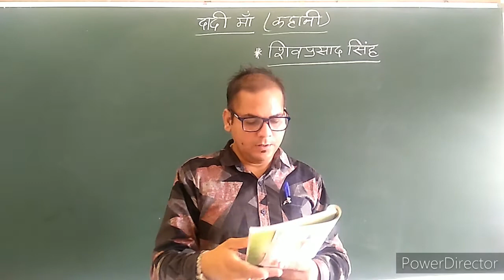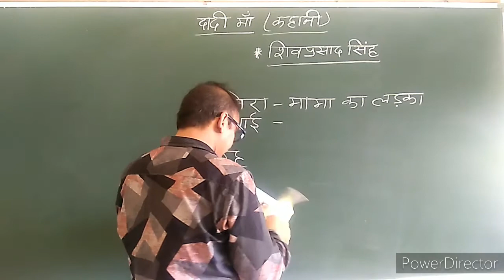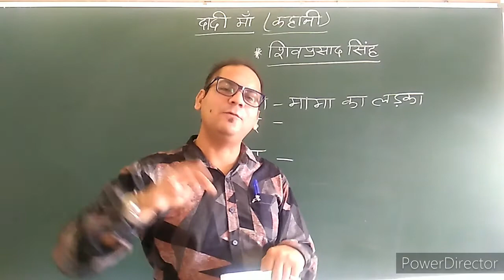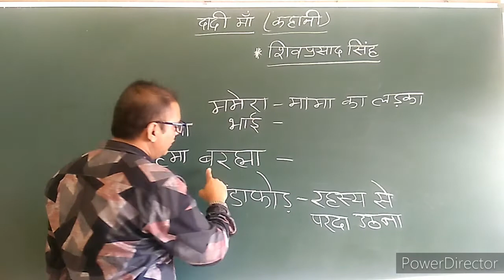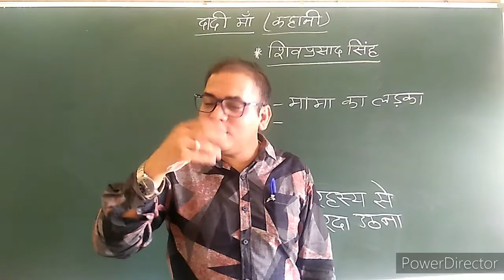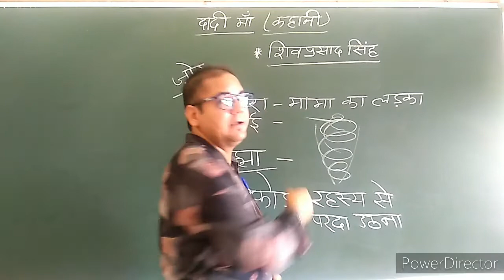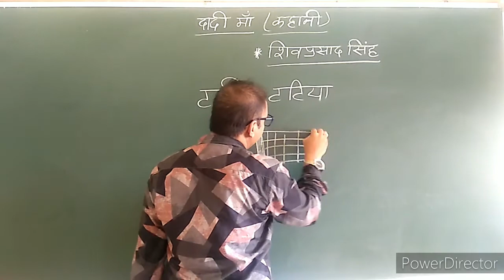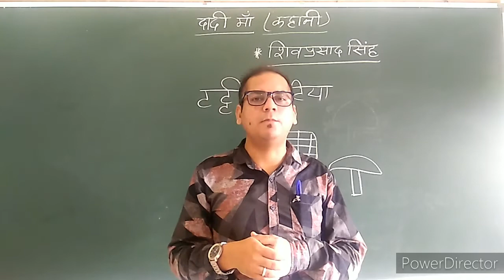(19) कक्षा 7 वसंत , पाठ - 2 (दादी माँ) भाग - 3